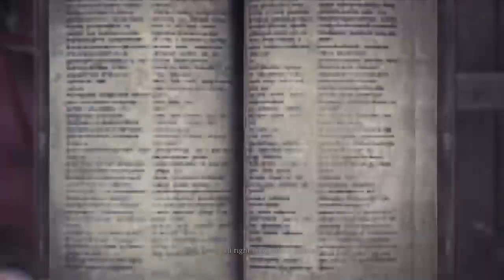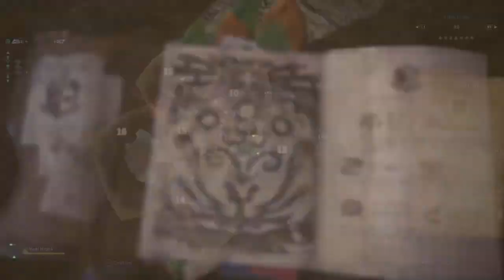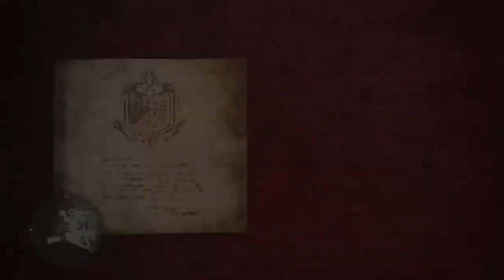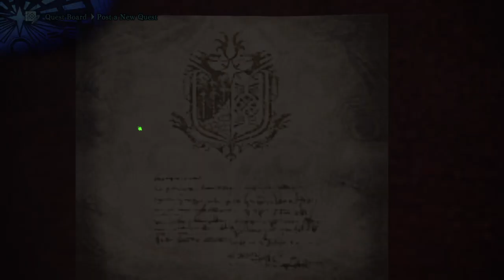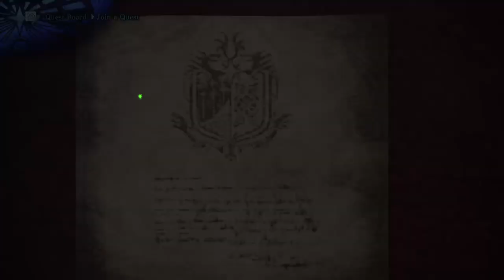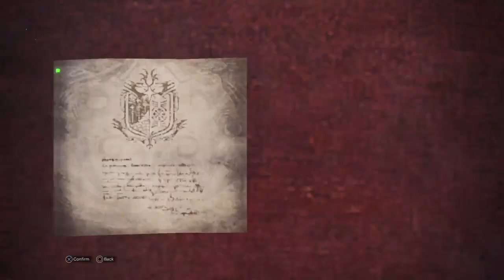Monster Hunter Late Night Hunts